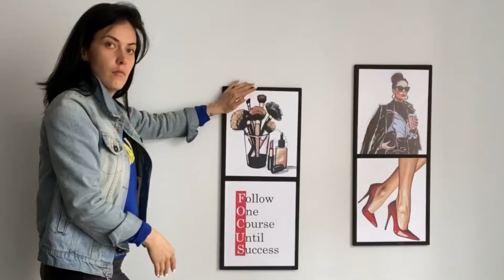DIY. Cuadros con ilustraciones de Moda. Económico y amigable con el planeta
¿Tienen decoración de sus hijos que ellos ya no quieren en sus espacios porque ya crecieron? Bueno pues mi hijo ya es un adolescente y nada quiere tener de cuando era un pequeño bebé. En su nueva etapa algunas cosas fueron donadas y otras iban a terminar en la caneca como este cuadro pero yo he decido darle una nueva oportunidad para que la vida útil de extienda y no sea un desecho más. Las ilustraciones las compré en
Y los demás materiales los consigues fácilmente en cualquier ferretería. Puedes también mandar a cortar los cuadros según el tamaño de tu estación o el collage que quieras hacer. Reciclar, reducir y reusar y el planeta nos lo agradecerá.